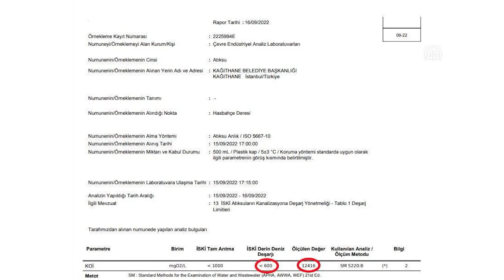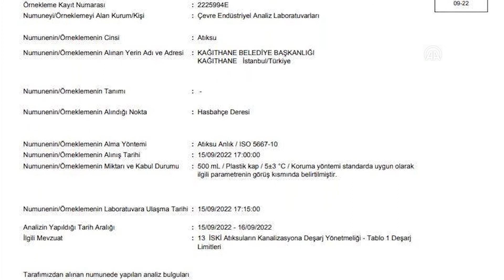İBB aracının atık su boşalttığı Kağıthane Deresi'nin analiz raporu açıklandı